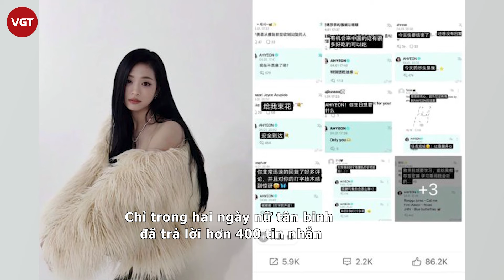Baby Monster mắc sai lầm hệt Jennie, lỗi do Ahyeon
Mới đây, YG xác nhận Baby Monster sẽ trở lại với đội hình 7 thành viên. Sau khi Ahyeon tái gia nhập, những tưởng đây bước ngoặt giúp nhóm có bước tiến lớn trên đường đua nhóm nữ thế hệ 4 song 1 số dân mạng lại bắt đầu tranh cãi.

Theo đó, thông báo của YG từng khiến cộng đồng người hâm mộ dậy sóng bởi lẽ, khi Ahyeon tạm vắng mặt vì lý do sức khỏe, 6 thành viên đã phát hành ca khúc đầu tay "Batter Up", nhưng không được chú trọng chiến lược hoạt động.